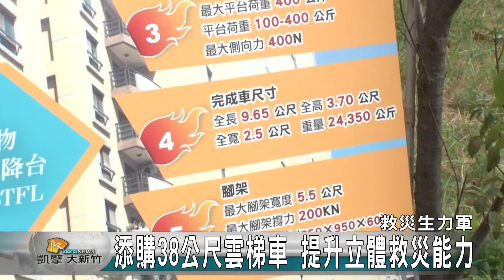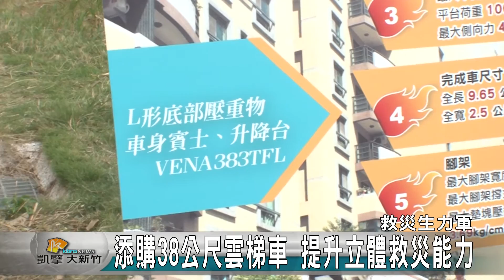20161104N 添購38公尺雲梯車 提升立體救災能力字幕